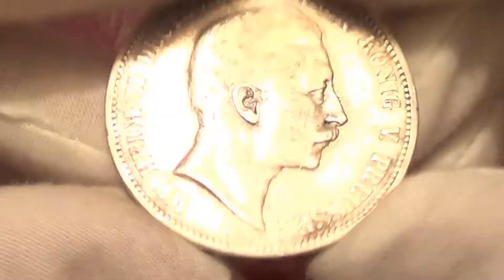Нумизматика | Германия Пруссия 5 марок 1903 года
Германия Пруссия 5 марок 1903 года